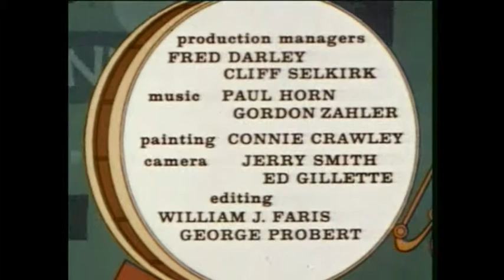Three Stooges There Auto Be a Law